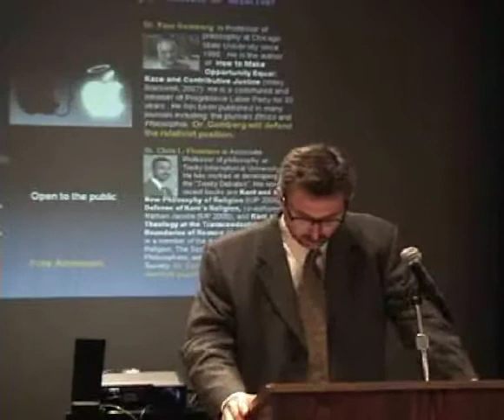Debate: Moral Relativism v. Moral Absolutism - Part 1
Firestone vs. Gomberg in a debate on Moral Absolutism versus Moral Relativism.
Part 1: Firestone